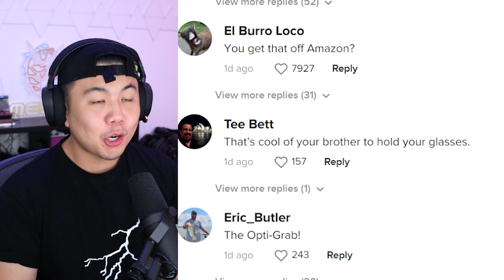Funniest MOST Viewed TikToks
TikTok try not to LAUGH, if you laugh you lose (ylyl)